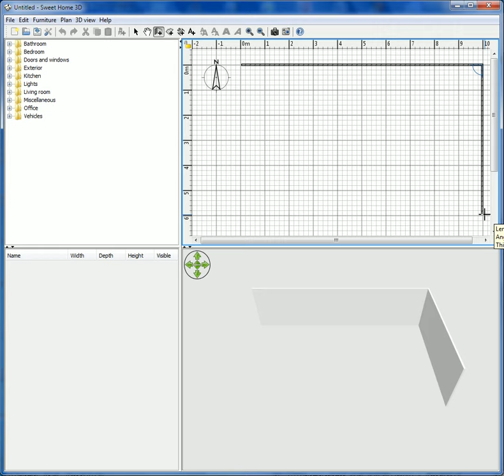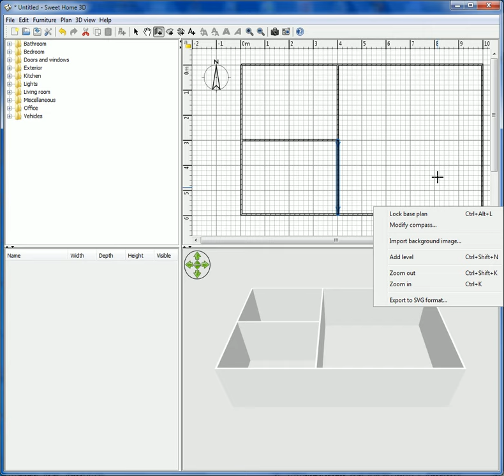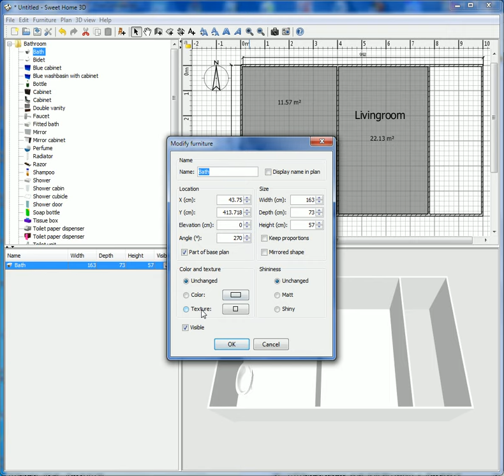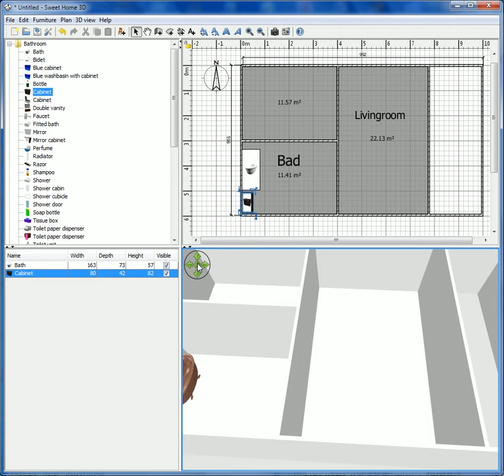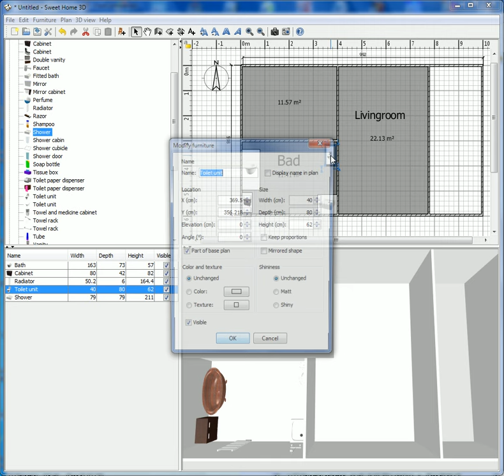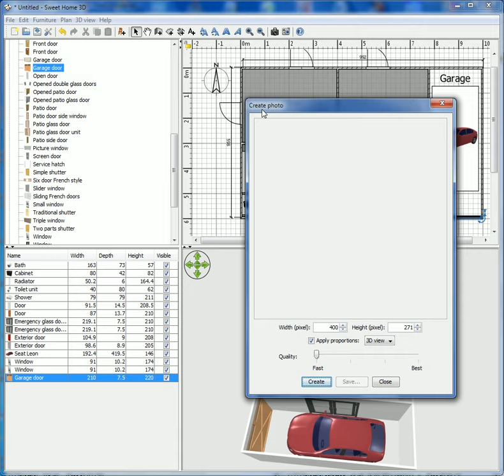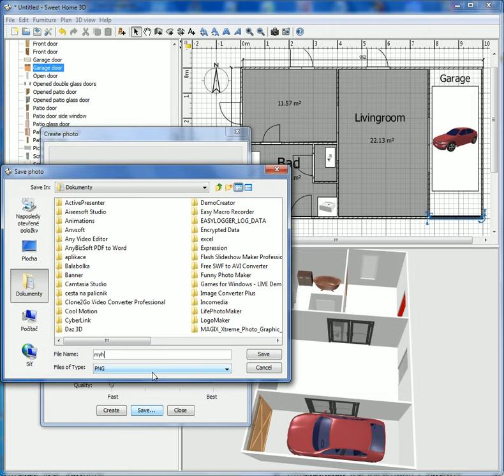Creating a plan house - sweet home 3d 1.part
Build Home and Design Interiors.
Creating a plan house. Draw plan house, home.
Create a plan placement of furniture and all things in the house.